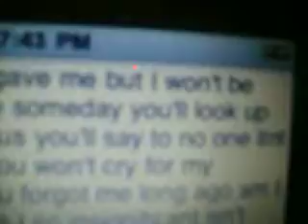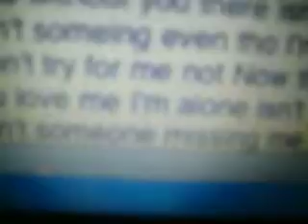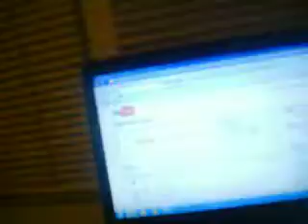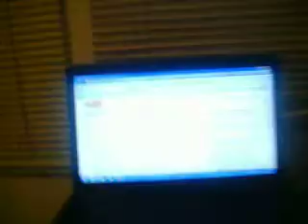katherine is me and im new too youtube lol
me talking i i know my videos are boring b ut ill try too make good ones and funny ones ill really try add ME ON FACEBOOK